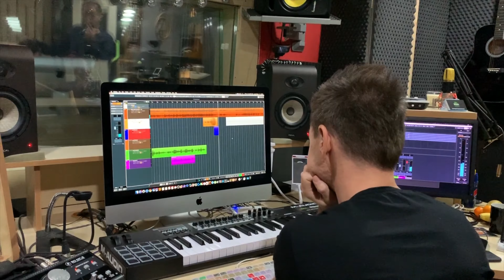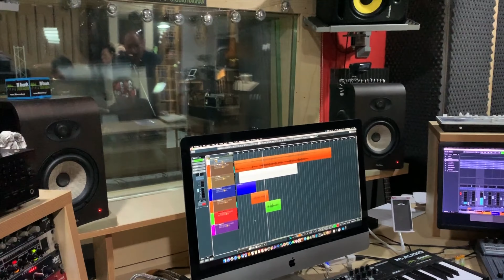Sesja nagraniowa Julka, Remek, Kamil, Jasmina.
Studio JM Records to miejsce gdzie od podstaw stworzysz swój utwór, nagrasz piosenkę a w naszej wytwórni wydasz płytę.

Jeśli chcesz nagrać swój cover w studio JM Records zapraszamy do skorzystania z promocji "mini teledysk gratis" !!! Zarezerwuj termin sesji już dziś!

Jeśli masz zespół i chcesz profesjonalnie i tanio nagrać swoją pierwszą płytę demo, nie masz co się zastanawiać, dzwoń i rezerwuj termin a my zajmiemy się resztą.